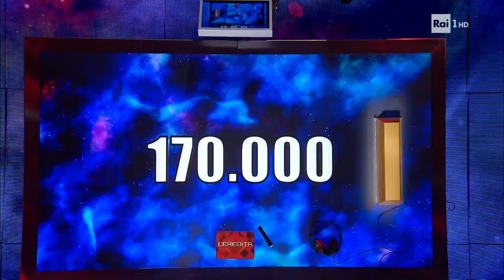La Ghigliottina - L'Eredità 20/02/2024